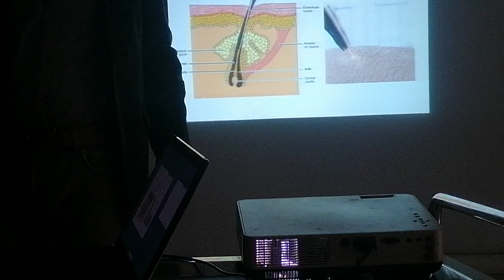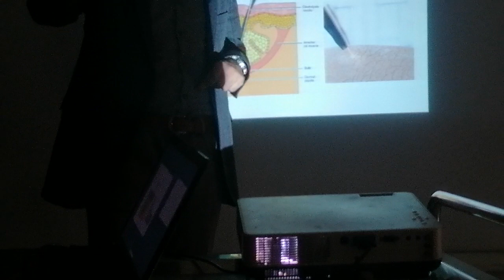Hirsutism Dr Abdulrazik - Part 2